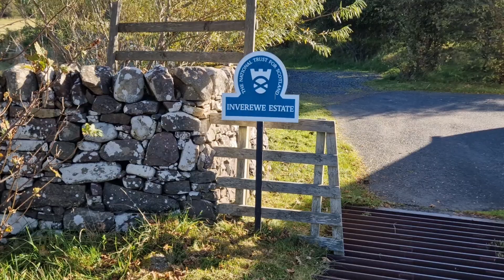A SOLO ADVENTURE into "THE GREAT WILDERNESS"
One of the hardest, but most rewarding hikes, I have ever been on! North of Loch Maree, lies "The Last Great Wilderness" which is believed to have the remotest point on mainland Britain (disputed). It is an area I have longed to visit, and the timing of high pressure and low winds allowed me 24 hours in one of the most beautiful areas on planet Earth!

I hope you enjoy this one guys, it took a bit of effort!